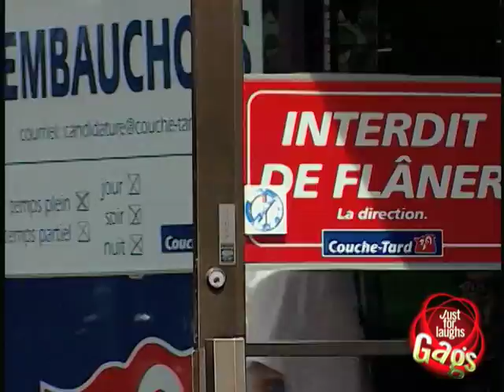Sudden Canoe Prank - Just For Laughs Gags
Fisherman installs a canoe on a car while the driver is in a corner store making a few purchases. A presentation of the Just For Laughs Gags. The funny hidden camera pranks show for the whole family.